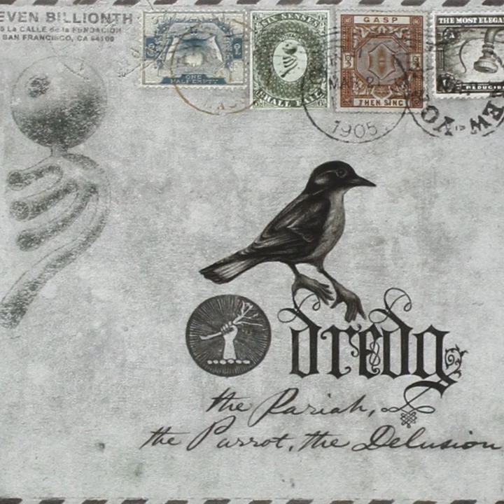I Don't Know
I Don't Know · Dredg

The Pariah, the Parrot, the Delusion